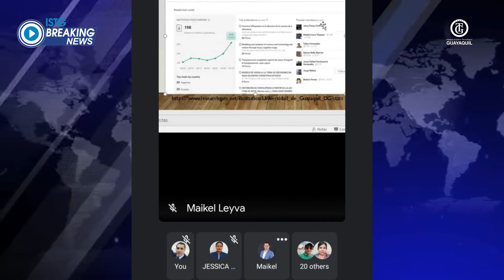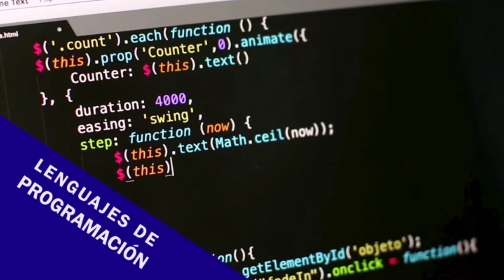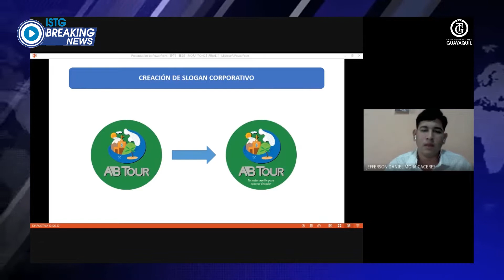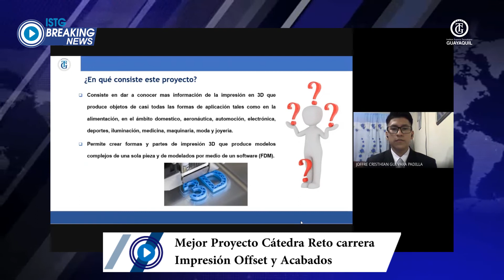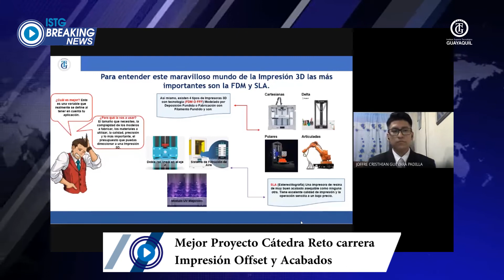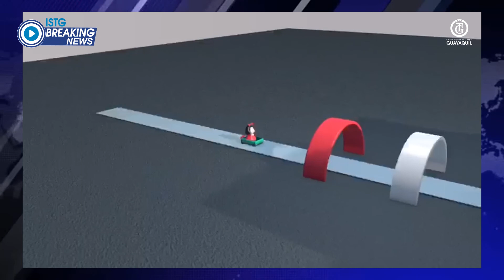ISTG Breaking News 10/noviembre/2020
REDES